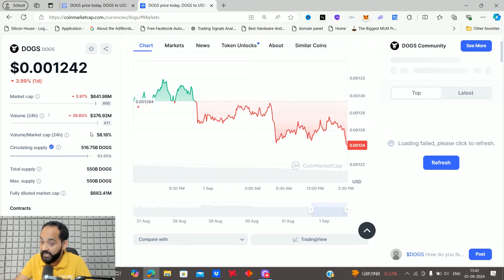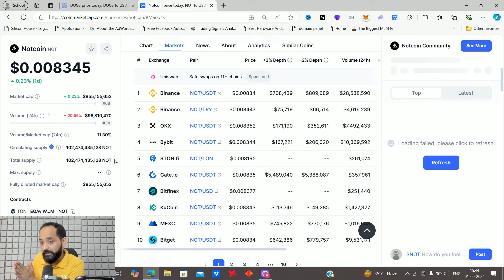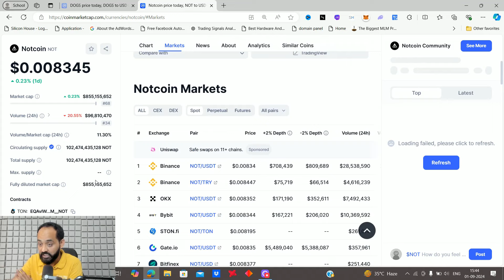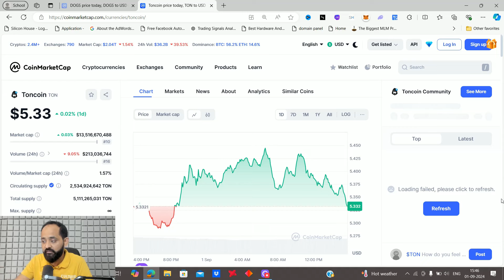Ton Blockchain: Tap 2 Earn revolution Starts with Hamster Kombat, Dogs Coin and NOT Coin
Not Coin Price Prediction
Dogs Coin Price Prediction
ton coin price predction
dogs token update
dogs coin price
notcoin
notcoin price
not coin tap2earn
tap2earn telegram game
telegram bot